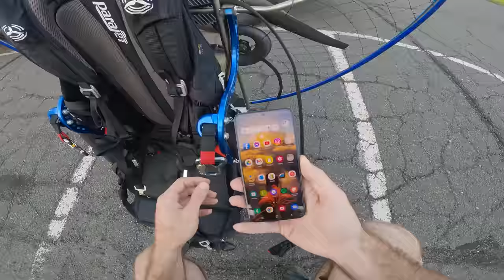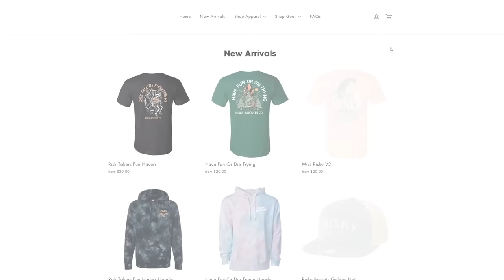5 Things I HATE About Paramotors!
Timestamps
0:00 Introduction
1:34 Regulations
4:59 Risk
6:41 Public Perception
7:42 Maintenance
9:34 Weather
13:02 Conclusion